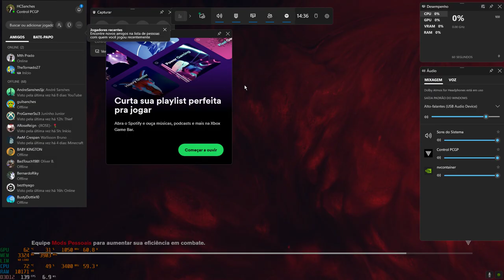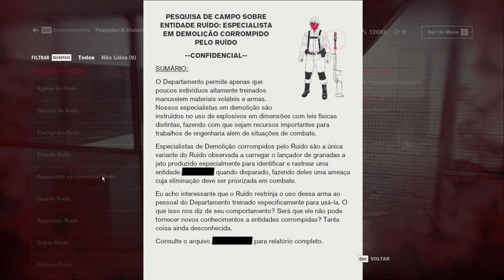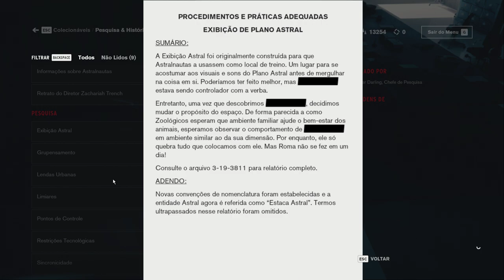Control - PC Combat Gameplay | 1080 60FPS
𝐂𝐨𝐧𝐭𝐫𝐨𝐥 is an action-adventure video game developed by Remedy Entertainment and published by 505 Games. It was released on August 27, 2019 for PlayStation 4, Xbox One and PC. A cloud-based version for the Nintendo Switch was released in October 2020. The versions for PlayStation 5 and Xbox Series X/S were released on February 2, 2021. The game revolves around the Federal Bureau of Control (FBC), a secret U.S. government agency tasked with containing and studying phenomena that violate the laws of reality. As Jesse Faden, the Bureau's new Director, the player explores the Oldest House – the FBC's paranormal headquarters – and utilize powerful abilities in order to defeat a deadly enemy known as the Hiss, which has invaded and corrupted reality. The player gains abilities by finding Objects of Power, mundane objects like a rotary phone or a floppy disc imbued with energies from another dimension, that have been at the center of major paranormal events and since recovered by the FBC.

CONFIGURAÇÃO:

GPU: NVIDIA GeForce GTX 970
CPU: AMD Ryzen 5 1600 Six-Core Processor
Memória: 16 GB RAM DDR4 2666Mhz
2 - NVME 256GB
2 - SSD 1Tb / 125Gb
2 - HD 1Tb / 750 Gb
Monitor concórdia 26pol 144Hz
Sistema operacional: Windows 11